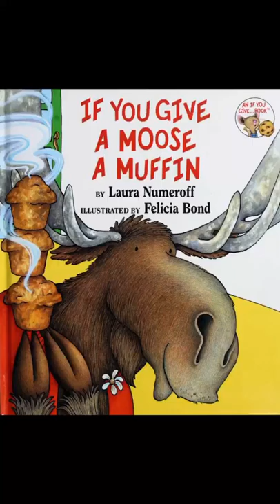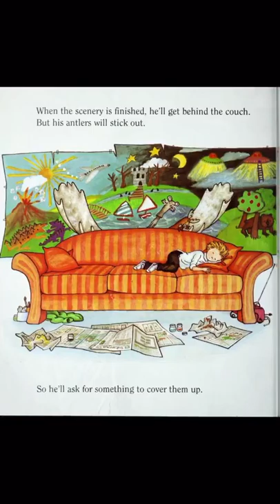If You GiveA Moose A Muffin by Laura Numeroff illustrations by Felicia Bond